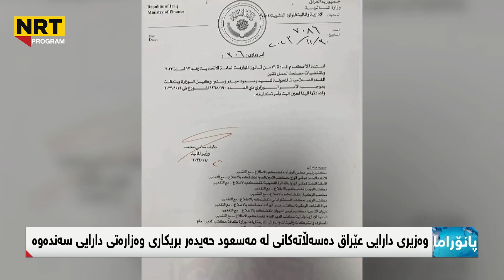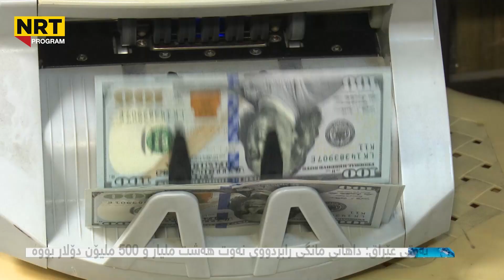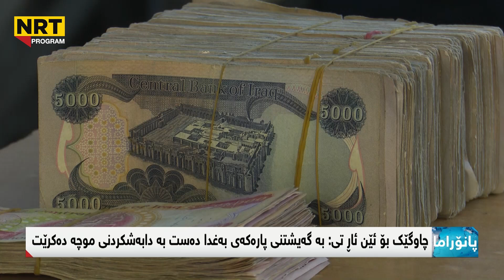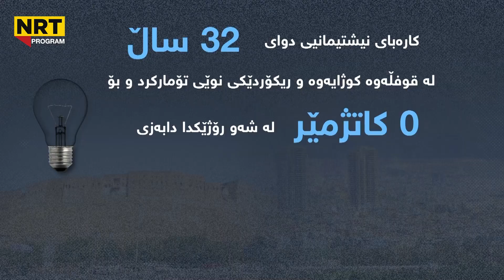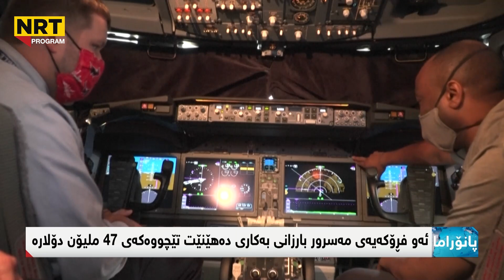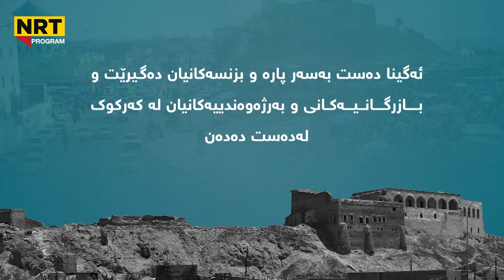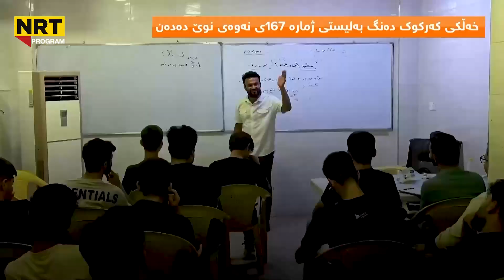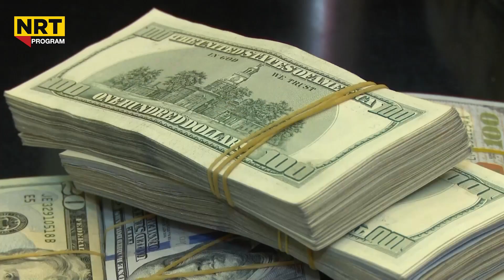پانۆراما - بریکاری چەند وەزارەتێکی عێراق لە کارەکانیان دوورخرانەوە